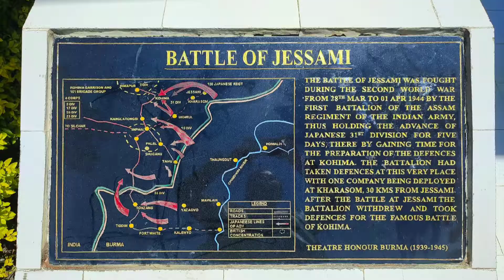Bike rally.. Assam rifles kohima to phek. Pfutsero. jessami kohima. 75 years Independence Day